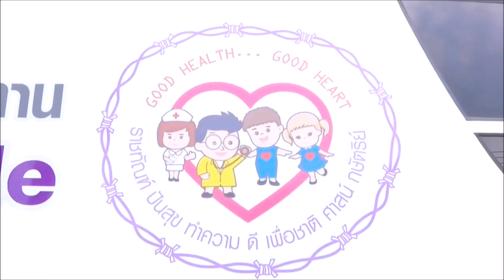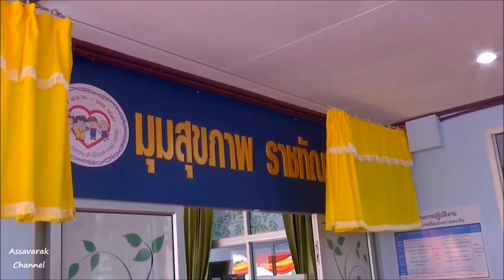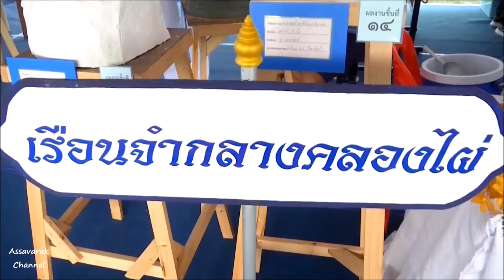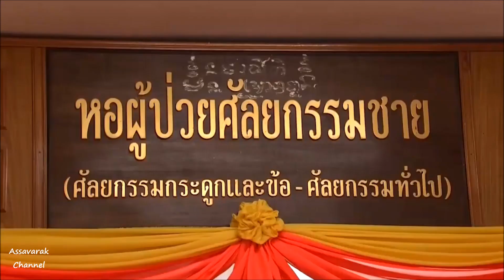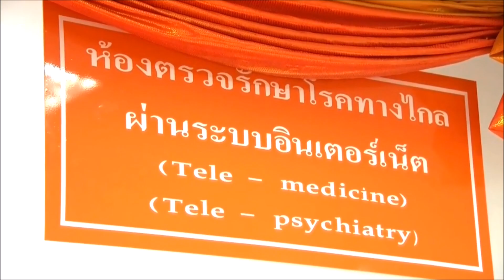เจ้าฟ้าพัชรกิติยาภาฯ กรมหลวงราชสาริณีสิริพัชรฯ ทรงปฏิบัติพระกรณียกิจแทนพระองค์ ที่จังหวัดนครราชสีมา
เวลา 14.19 น. วันที่ 2 มี.ค.2563 พระบาทสมเด็จพระเจ้าอยู่หัว ทรงพระกรุณาโปรดเกล้าโปรดกระหม่อมให้ สมเด็จพระเจ้าลูกเธอ เจ้าฟ้าพัชรกิติยาภา นเรนทิราเทพยวดี กรมหลวงราชสาริณีสิริพัชร มหาวัชรราชธิดา เสด็จแทนพระองค์ไปยังเรือนจำกลางคลองไผ่ อำเภอสีคิ้ว จังหวัดนครราชสีมา ในการพระราชทานเครื่องมือแพทย์ตามโครงการราชทัณฑ์ ปันสุข ทำความ ดี เพื่อชาติ ศาสน์ กษัตริย์ ให้กับเรือนจำกลางคลองไผ่, เรือนจำกลางนครราชสีมา, เรือนจำกลางนครพนม และทัณฑสถานหญิงนครราชสีมา พร้อมพระราชทานรถเอกซเรย์เคลื่อนที่ และกล้องถ่ายภาพจอประสาทตา แก่โรงพยาบาลปากช่องนานา จังหวัดนครราชสีมา, โรงพยาบาลสรรพสิทธิประสงค์ จังหวัดอุบลราชธานี, โรงพยาบาลอุดรธานี และโรงพยาบาลขอนแก่น เพื่อเพิ่มขีดความสามารถในการรักษาผู้ต้องขัง และประชาชนในพื้นที่ภาคตะวันออกเฉียงเหนือ
โครงการราชทัณฑ์ปันสุข ทำความ ดี เพื่อชาติ ศาสน์ กษัตริย์ เป็นโครงการที่พระบาทสมเด็จพระเจ้าอยู่หัว และสมเด็จพระนางเจ้าฯ พระบรมราชินี ทรงริเริ่มด้วยพระเมตตา โดยทรงเล็งเห็นว่า แม้จะเป็นผู้กระทำผิดตามกฎหมาย แต่บุคคลเหล่านี้ก็เป็นประชาชนคนไทย ที่ทั้งสองพระองค์ในฐานะองค์พระประมุขของชาติที่ใส่พระทัยดูแลทุกข์สุขของประชาชนอย่างเท่าเทียมกัน จึงเสด็จพระราชดำเนินไปทรงเปิดโครงการฯ เมื่อวันที่ 28 ธันวาคม 2562 ณ ทัณฑสถานโรงพยาบาลราชทัณฑ์ อันเป็นปฐมฤกษ์ของการดำเนินโครงการฯ โดยมีเป้าหมายพระราชทานเครื่องมือแพทย์และส่งเสริมให้เกิดกิจกรรมต่าง ๆ ภายในเรือนจำนำร่อง 25 แห่ง และพระราชทานรถเอกซเรย์แก่โรงพยาบาลเขตจำนวน 13 แห่ง ในการนี้ ทรงพระกรุณาโปรดเกล้าโปรดกระหม่อมให้ สมเด็จพระเจ้าลูกเธอ เจ้าฟ้าพัชรกิติยาภา นเรนทิราเทพยวดี กรมหลวงราชสาริณีสิริพัชร มหาวัชรราชธิดา เสด็จแทนพระองค์ไปพระราชทานเครื่องมือแพทย์และดำเนินกิจกรรมต่าง ๆ ตามแผนงานโครงการฯ
จากนั้น เสด็จไปยังอาคารเรือนนอนผู้ต้องขังชายป่วย พระราชทานของแก่ผู้ต้องขังชายป่วย, ผู้ต้องขังชราและพิการ รวม 21 คน จากนั้น ทอดพระเนตรนิทรรศการโครงการราชทัณฑ์ ปันสุขฯ นิทรรศการจิตอาสาเราทำความดี เพื่อชาติ ศาสน์ กษัตริย์ ของ 4 เรือนจำ 4 โรงพยาบาล
การเสด็จแทนพระองค์ไปยังเรือนจำต่าง ๆ ตั้งแต่เดือนมกราคมถึงปัจจุบัน พบว่ามีผู้ต้องขังเจ็บป่วยด้วยโรคความดันโลหิต โรคไขมันในเลือด และเบาหวาน และโรคอื่น ๆ ที่เกิดจากการรับโทษจำคุกเป็นเวลานาน เช่น โรคเครียด โรคซึมเศร้า จิตเวช โรคเกี่ยวกับข้อ กระดูก และภาวะผู้ป่วยติดเตียง สมเด็จพระเจ้าลูกเธอ เจ้าฟ้าพัชรกิติยาภา นเรนทิราเทพยวดี กรมหลวงราชสาริณีสิริพัชร มหาวัชรราชธิดา จึงรับสั่งให้มีการเพิ่มหลักสูตรการดูแลผู้ป่วยติดเตียง การทำกายภาพบำบัดเบื้องต้น การสันทนาการเพื่อลดความกังวลใจและลดความเครียด
การเสด็จ ณ เรือนจำกลางคลองไผ่ในวันนี้ ถือเป็นเรือนจำเป้าหมาย แห่งที่ 14 มีการดำเนินกิจกรรมต่าง ๆ ตามที่กำหนด โดยเรือนจำคลองไผ่ ปัจจุบันมีผู้ต้องขัง 4,620 คน ป่วยด้วยโรคเรื้อรัง 97 คน, เรือนจำกลางนครราชสีมา มีผู้ต้องขัง 3,484 คน ป่วยด้วยโรคเรื้อรัง 267 คน, เรือนจำกลางนครพนม มีผู้ต้องขัง 4,409 คน ป่วยด้วยโรคเรื้อรัง 276 คน และทัณฑสถานหญิงนครราชสีมา มีผู้ต้องขัง 2,593 คน ป่วยด้วยโรคเรื้อรัง 354 คน
เวลา 16.59 น. เสด็จไปยังอาคารมูลนิธิโรงพยาบาลปากช่องนานา อำเภอปากช่อง ซึ่งเป็นโรงพยาบาลแม่ข่ายของเรือนจำกลางคลองไผ่ ทรงเปิดโซน "ปันสุข" ภายในหอผู้ป่วยศัลยกรรมชาย ซึ่งเป็นพื้นที่ที่โรงพยาบาลจัดสรรไว้สำหรับควบคุม ดูแลผู้ต้องขังป่วยที่ไม่สามารถรักษาในเรือนจำได้ เนื่องจากอาจป่วยหนักเกินศักยภาพการรักษาของสถานพยาบาล อาทิ การผ่าตัด, การให้ยารักษามะเร็ง โอกาสนี้ พระราชทานถุงพระราชทานแก่ผู้ต้องขังป่วย 2 คน
ในการนี้ ทอดพระเนตรนิทรรศการการแบ่งโซนปันสุข ด้วยเล็งเห็นสภาพปัญหาของผู้ต้องขังที่ต้องรักษาในโรงพยาบาล ผู้อำนวยการโรงพยาบาลและผู้บัญชาการเรือนจำ จึงหารือร่วมกันจัดสรรพื้นที่ควบคุมในโรงพยาบาล สำหรับดูแลผู้ต้องขังป่วย แบ่งเป็น 2 ส่วน คือ หอผู้ป่วยศัลยกรรม 3 เตียง และหอผู้ป่วยอายุรกรรม 3 เตียง เมื่อผู้ต้องขังลงจากรถ จะสวมหน้ากากอนามัยปกปิดใบหน้าเพื่อพิทักษ์สิทธิของผู้ต้องขัง และคลุมผ้าบริเวณโซ่ตรวน จากนั้นจะได้รับการคัดกรองตามระบบ เพื่อประเมินเบื้องต้นว่า เป็นผู้ป่วยฉุกเฉินหรือไม่ กรณีผู้ต้องขังป่วยฉุกเฉินได้จัดสรรเตียงปันสุข ให้บริการสำหรับผู้ต้องขังป่วย เป็นไปตามเป้าหมายหนึ่งในโครงการราชทัณฑ์ปันสุข ทำความ ดี เพื่อชาติ ศาสน์ กษัตริย์
จากนั้น ทรงพระดำเนินไปยังอาคารหนึ่งร้อยปีสาธารณสุข ทอดพระเนตรการสาธิตการตรวจรักษาผู้ต้องขังป่วย ด้วยวิธี Telemedicine หรือระบบการแพทย์ทางไกลผ่านระบบอินเทอร์เน็ต ซึ่งโรงพยาบาลปากช่องนานา เป็นโรงพยาบาลแห่งแรกที่ใช้ระบบรักษาทางไกลผ่านระบบอินเทอร์เน็ตสำหรับผู้ต้องขัง ซึ่งสามารถวินิจฉัยและรักษาโรคจิตเภท, โรคซึมเศร้า, โรคเครียด, โรคติดสุรา และยาเสพติด โดยมีจิตแพทย์คอยให้บริการตลอด 24 ชั่วโมง ระบบนี้มีข้อดี คือ ลดความเสี่ยงในการนำผู้ป่วยออกจากเรือนจำ, ลดความแออัดในโรงพยาบาล และลดระยะเวลาการรอคอยในการพบแพทย์